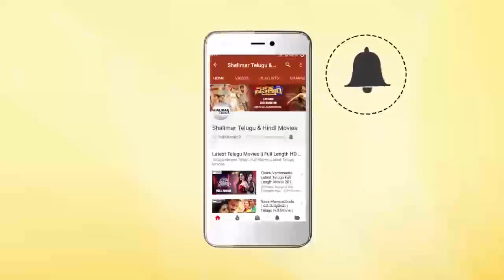Anil Ravipudi Hilarious Fun On Vennela Kishor | Jambalakidi Pamba Movie Press Meet | Srinivas Reddy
Watch Anil Ravipudi Hilarious Fun On Vennela Kishor At Jambalakidi Pamba Movie Press Meet,Jamba Lakidi Pamba Telugu comedy film written and directed by JB Murali Krishna (Manu) under the banner of Sivam Celluloids and Mainline Productions. The film features Srinivas Reddy and debutante Siddhi Idnani in the lead roles, along with Posani Krishna Murali, Tanikella Bharani, Jaya Prakash Reddy, Raghu Babu, Vennela Kishore, Hari Teja and Himaja in supporting roles.